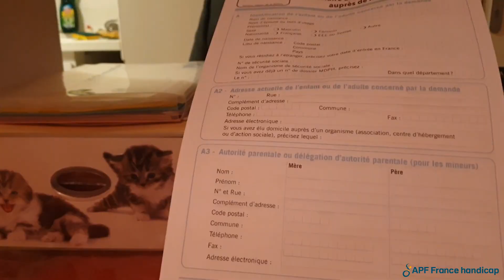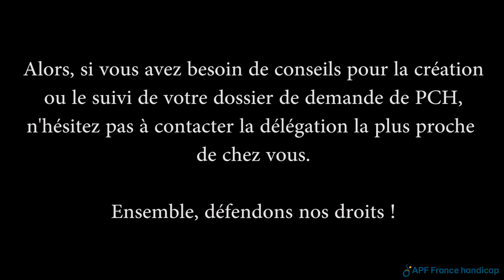PCH Mon amour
Film humoristique sur les difficultés liées à l'attribution de la Prestation de Compensation du Handicap
Film réalisé par Sophie Lombard, pour APF France handicap Haute-Garonne